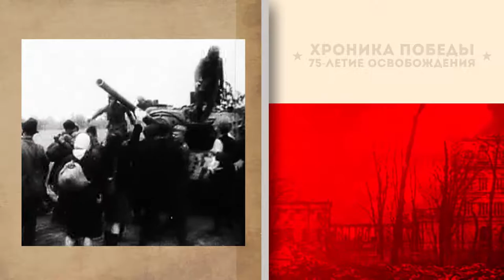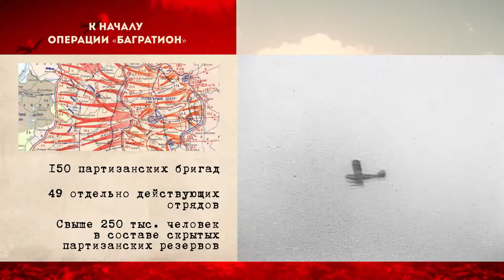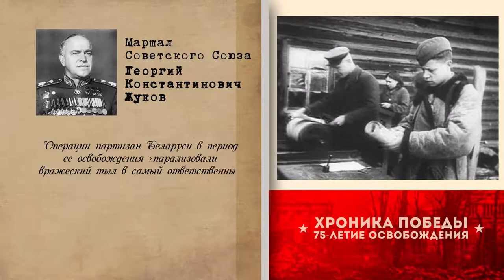Хроника Победы. 75-летие освобождения 26.06.2019